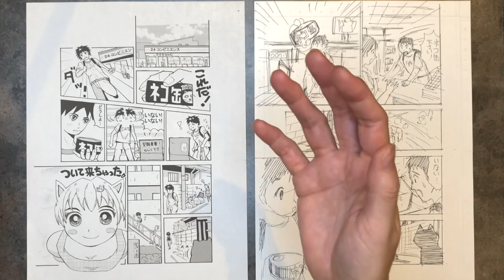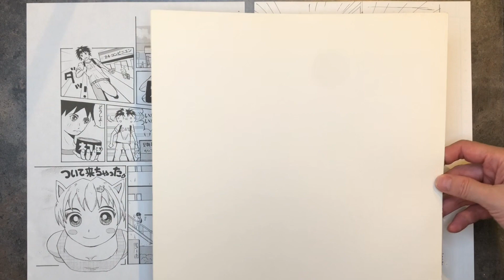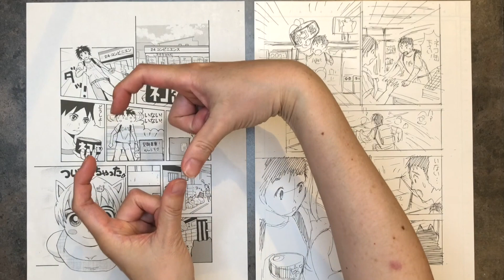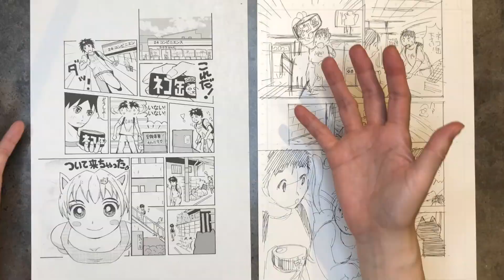【激変】無駄なコマ数を減らす方法 漫画添削51(後編)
日常ファンタジー漫画をわかりやすく描くコツをアドバイスしています。漫画添削51本目の後編です。

この動画の前編「漫画添削51 日常ファンタジーをわかりやすく描く方法 〜プロ漫画家が教えます〜」はこちらです。

☆プロ 漫画家&プロ絵師 15年、漫画専門学校講師20年のペガサスハイドが、絵が上手くなりたい人や漫画を描いてみたい人にむけて、【描き方】や【絵が上手くなる方法】や【イラストメイキング】や【漫画の描き方】などを紹介します。

☆ 発売中
「NGポイントで早わかり! キャライラスト劇的改善テクニック100」Amazonや全国の書店で発売中。デジタル版もあります。

☆自分のイラストや漫画も動画に取り上げてほしいという方は、こちらの「お申し込みフォーム 」からどうぞ。1P漫画原稿もお待ちしております。無料ですが全員が採用されるとは限りません。

Hyde Channelはメンバーシップを募集しています。非公開の動画やライブのアーカイブが視聴できたり、公開予定の動画が先行して観れたり、ペガスハイドのオリジナルスタンプが使えます。以下のどの方法でも登録できます。

☆ペガサスハイドにイラストや漫画の個別アドバイスを受けたいという方はこちらからどうぞ。対面、zoom、電話、メールで受け付けています。

ペガサスハイドプロフィール

【 テレビ出演 】日テレ系BS「あの子は漫画を読まない」4回出演